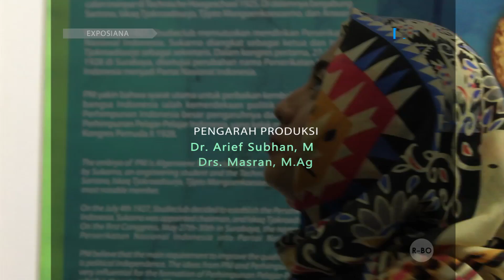Tips and Trick membuat Diamond Galaxy T-Shirt (Exposiana #11.3)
Kali ini Exposiana akan berbagi tips and trick membuat Diamond Galaxy T-Shirt